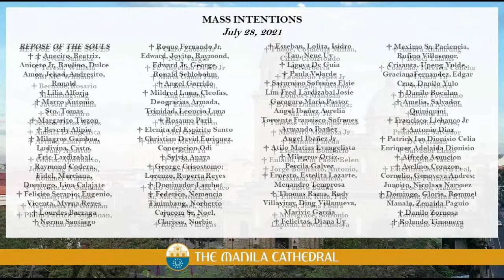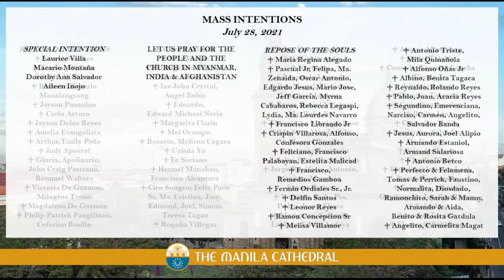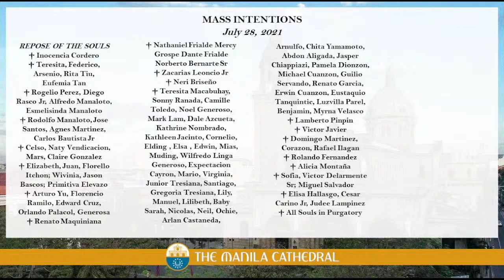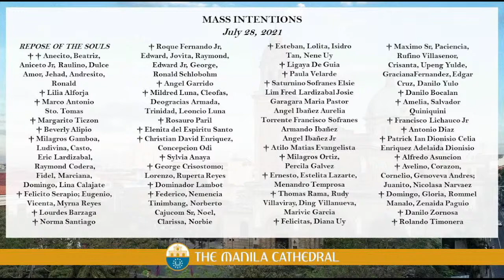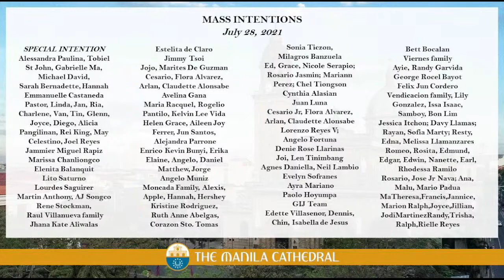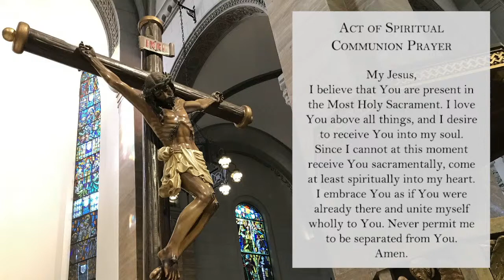Daily Mass at the Manila Cathedral - July 28, 2021 (12:10pm)